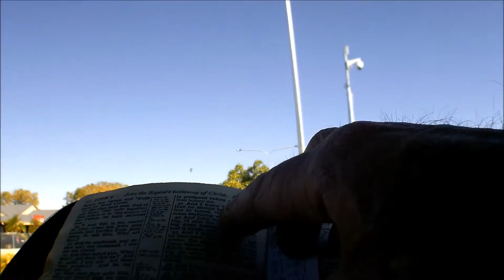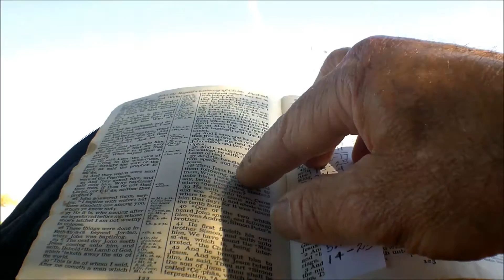Mt Isa Preaching # 8